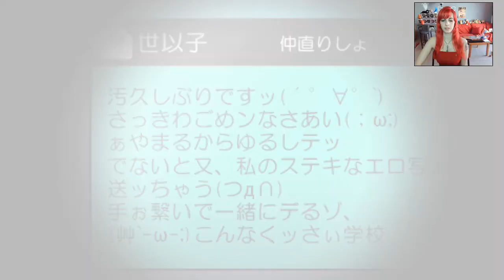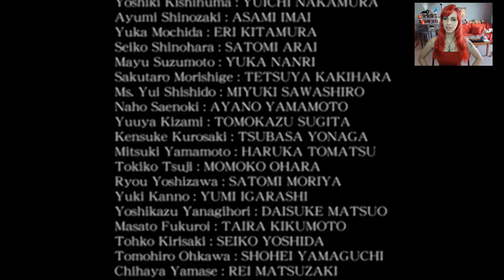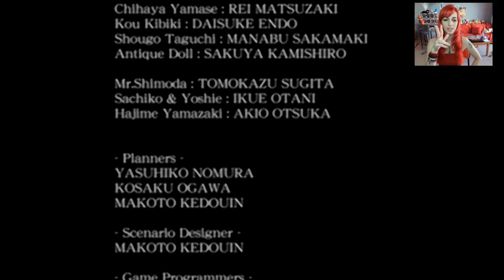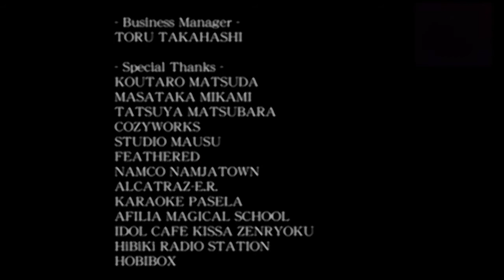¿Aparece la nueva Sachiko? Volvemos al mundo real por fin. Corpse Party BloodCovered FINAL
AAAAaayyyyyyyy! Pues ya estamos en el final de este gran juegazooo!!! Madre miaaa AHORA K HAGOOOO! En fin conseguimos salvar a Sachiko pero Yuki acaba convirtiendose en ella...